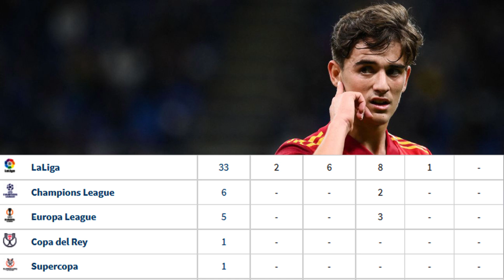Gavi Chanchin || Biography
TIH DIKNA..

Champions league ah Match 66 tiin ka lo sawisualpalh hlauh mai a...Chqmpions league ah match 6 tih tur a ni e.

A script a dik vek si hi, a sawi a sawi lai hian sawisualpalh a awm ve leh zeuh țhin. Lo hrethiam ula aw.